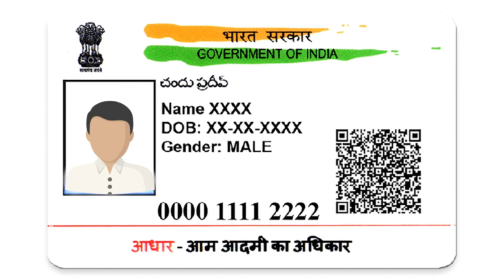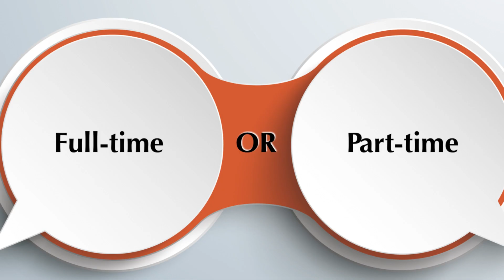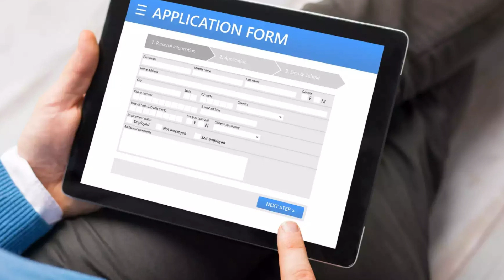మీ భార్యతో ఎలాంటి తలనొప్పి లేకుండా రోజుకి 3 గంటలు పని చేస్తే 60,000/- వస్తాయి || How to Earn Money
WATCH:మీ భార్యతో ఎలాంటి తలనొప్పి లేకుండా రోజుకి 3 గంటలు పని చేస్తే 60,000/- వస్తాయి || How to Earn Money